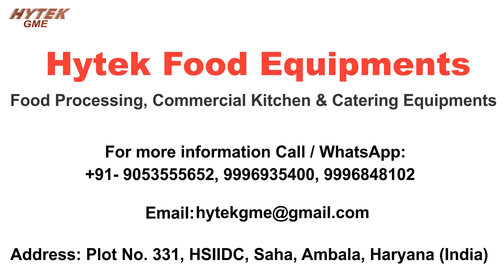Carrot Cutting Machine for Pickles | Carrot Pickle Cutting | Chilli, Ginger, Mango Pickle Cutting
Multifunction Vegetable Cutting Machine is perfect solution for cutting leafy and root vegetables like spinach, ladyfinger, okra, beans, potato, carrot etc . It can also cut various kinds of vegetables and fruits into slices, cubes / dice, strips, julienne . The cutting length and thickness can be adjusted easily. This machine suffice all needs for large kitchens, big hotels factory canteens, army canteens, hostel / cloud / hospital kitchens, also suitable for 'Food Processing' and 'Pickle' manufacturing units.

About Us:-
Hytek Food Equipments offers a broad range of commercial kitchen equipments for Hotels, Restaurants, Hospitals, Food Courts, Educational Institutional, Corporate Kitchens, Industrial Canteens etc. Hytek also specializes in off-the-shelf traded equipment concentrating on technology driven application at competitive prices.

commercial vegetable cutter
Vegetable Cutting Machine
commercial vegetable cutter
heavy duty vegetable cutter
heavy duty vegetable cutting machine
vegetable cutter for hotels
vegetable cutter for restaurant
french fries cutting machine
Multifunction Vegetable Cutting Machine
automatic leafy vegetable cutting machine
automatic vegetable dicing cutting machine
commercial vegetable cutting machine
vegetables cutter
chopper
chopping machine
onion chopper
chilly cutter
cabbage cutter
automatic vegetable cubbing cutting machine
high speed vegetable slicing and cutting machine
automatic spinach cutting machine
automatic palak cutting machine
automatic beans cutting machine
commercial vegetable dicing and slicing machine
commercial vegetable slicing and shredding machine
vegetable cutting machine
kitchen
vegetables
vegetable cutting machine
onion cutting machine
tomato cutting machine
carrot cutting machine
beetroot cutting machine
vegetable slicing machine
vegetable grating machine
mango pickle cutting machine
Vegetable Cutting Machine
commercial vegetable cutter
french fries cu
Vegetable Cutter by EssEmm Corporation, Coimbatore
commercial kitchen equipment
Hotel Equipments
Catering Equipments
Kitchen Equipment
onion slicer machine
onion cutting machine
vegetable cutting machine
onion cutter
cutting machine
Food Processing Machines
Food Processing Equipments
Vegetables
Cutting Machine
Dicing Machine
Vegetables cutting machine
Onion Cutting machine
Chili cutting machine
Potato cutting machin
Subji Cutter
Subji Cutting Machine
vegetable cutter

0:04 Carrot Cutting
0:31 Raw Mango Cutting
1:01 Green Chilli / Chilly Cutting
1:48 About Us